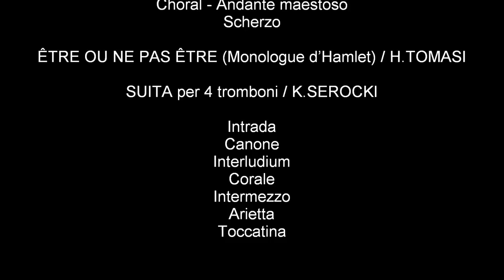VIRTUOSITY OF TROMBONE / LENINGRAD PHILHARMONIC TROMBONE QUARTET 01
SIDE ONE
1. SUITE pour quatuor de Trombones / D.DONDEYNE
Moderato maestoso ～ Andantino ～ Tempo di Minuetto ～ Choral - Andante maestoso ～ Scherzo

2. ÊTRE OU NE PAS ÊTRE (Monologue d’Hamlet) / H.TOMASI　(9:05)

3. SUITA per 4 tromboni / K.SEROCKI (14:43)
Intrada ～ Canone ～ Interludium ～ Corale ～ Intermezzo ～ Arietta ～ Toccatina

Mar.1973 Leningrad

Leningrad Philharmonic Trombone Quartet
Boris Vinogradov, Anatoli Skobelev, Viktor Venglovsky, Alexei Evtushenko, Valentina Kozyreva(Soprano)